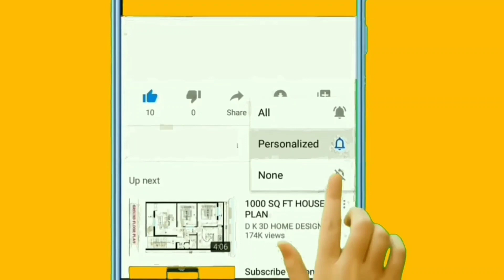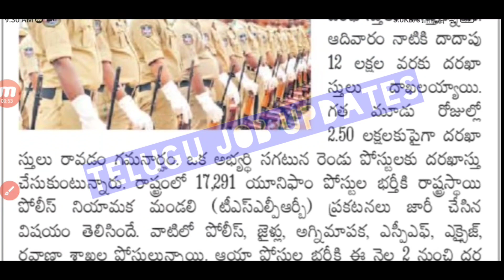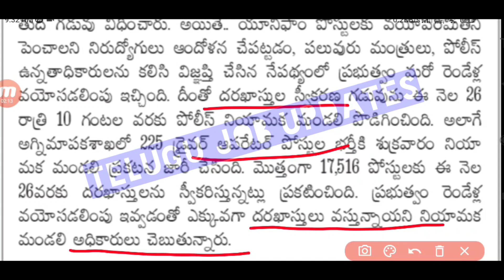తెలంగాణలో పోలీస్ ఉద్యోగాలకు భారీ పోటీ 2022||Ts Police Constable Notification Latest Update in Telugu